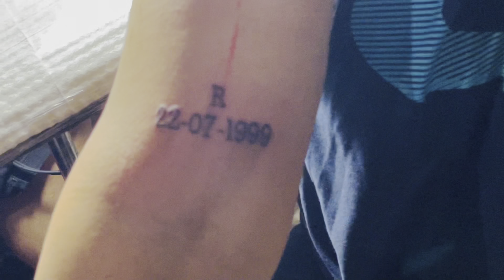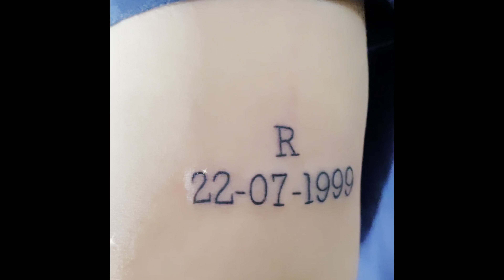VLOGS Mi Primer tatuaje 😎(churrasquito estilo Beniano ).